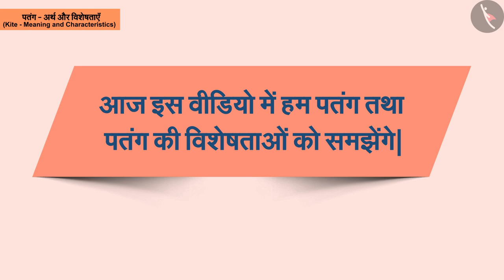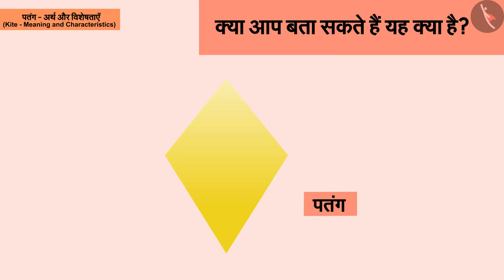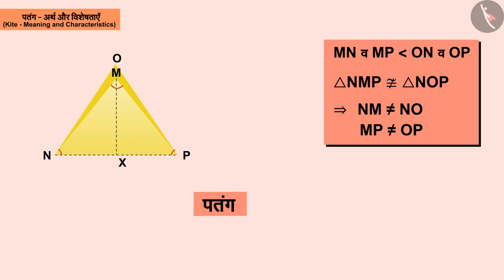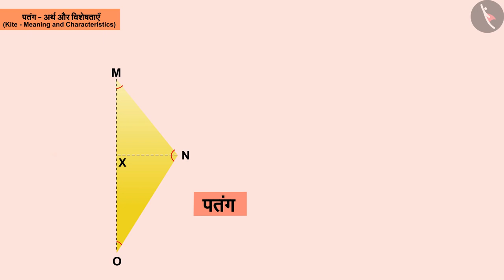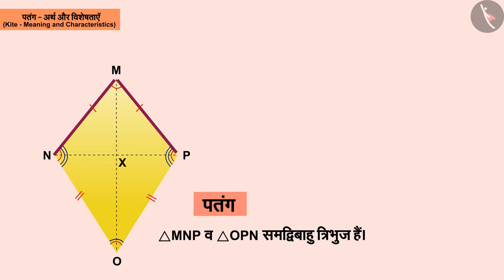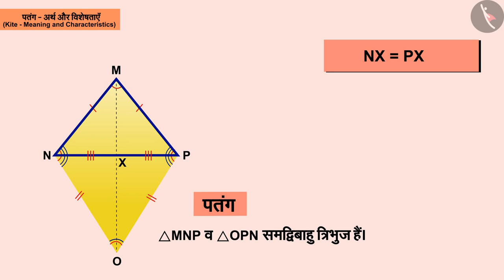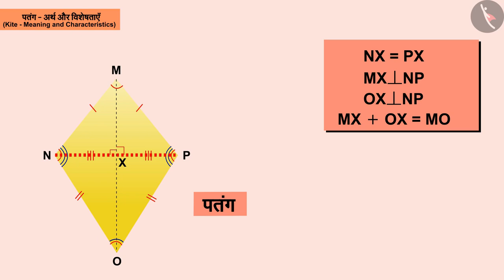पतंग और उसके गुणधर्म | Part 1/2 | Kite and its properties | Hindi | Class 8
पतंग और उसके गुणधर्म | Part 1/2 | Kite and its properties | Hindi | Class 8 | चतुर्भुज | कक्षा 8 | NCERT | चतुर्भुजों को समझना

Kite and its properties | Quadrilaterals | Grade 8 | NCERT | Understanding Quadrilaterals

Welcome to part 1 of Kite and its properties. In this video, we will discuss the concept of Kite and its properties.